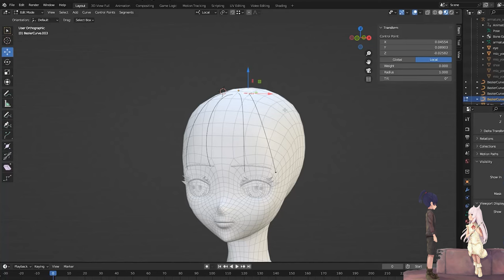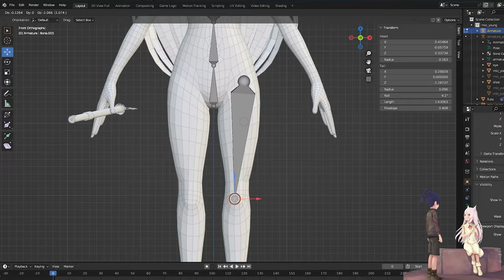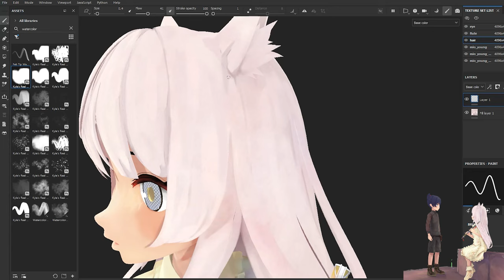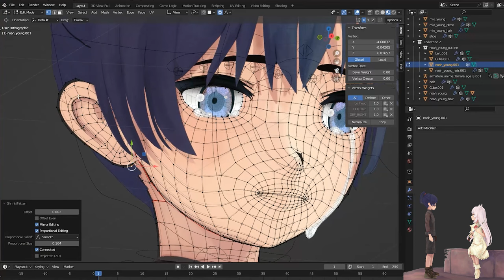3D Timelapse | Xenoblade Chronicles 3 Noah & Mio I Blender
Xenoblade Chronicles 3 Future Redeemed

As the early concept of young Noah and Mio from the book [Xenoblade Chronicles 3 Official Artworks Aionios Moments] I bought, I reimagine the ending of Xenoblade Chronicles 3!

So enjoy the song while watching the process
Have fun.

All song copyright are belong to Monolith Soft, published by Nintendo, and with an OST by Yasunori Mitsuda, Manami Kiyota, ACE, Kenji Hiramatsu,  Mariam Abounnasr and Joanne Hogg.